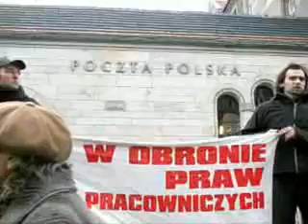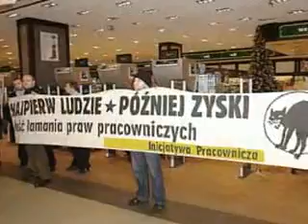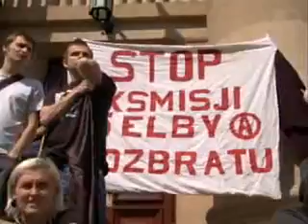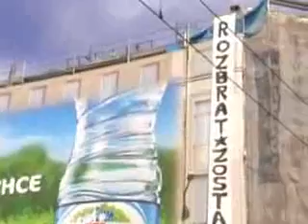Odzyskac Miasto Rozbrat 2009 demonstracja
9 V 2009 w Poznaniu odbyla sie demontracja "Rozbrat zostaje - odzyskujemy miasto". Wzielo w niej udzial okolo 1-1,5 tys. osob, w tym : Federacja Anarchistyczna, Inicjatywa Pracownicza, Teatr Osmego Dnia, Stowarzyszenie  "My, Poznaniacy", Stowarzyszenie Ekologiczne Marlewo, Lewicowa Alternatywa, Stowarzyszenie Pomocy Eksmisyjnej, Zieloni 2004, Sierpien '80, Krytyka Polityczna, grupa Samby "Rytmy Oporu" z Gdanska, Warszawy, Krakowa i Poznania, przedstawiciele berlinskich srodowisk autonomicznych, przedstawiciele polskich i zagranicznych squotów. W trakcie demonstracji przemowilo wielu sympatykow sklotu Rozbrat akcentujac koniecznosc istnienia takiego miejsca , jego waznosc w kontekscie kulturowym, spolecznym i politycznym. Skandowano  "Rozbrat zostaje!".